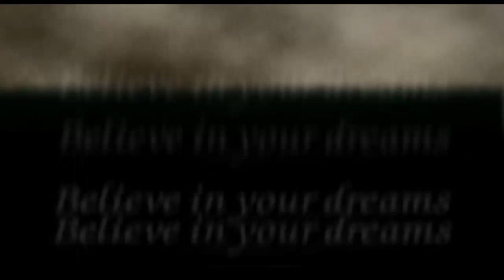ISS Pro Evolution - 1999 PS1 GAMEPLAY- INTRO INCLUDED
Sony Playstation One ISS Pro Evolution Legenday PSX Game! :)